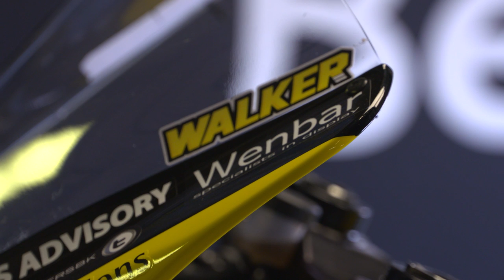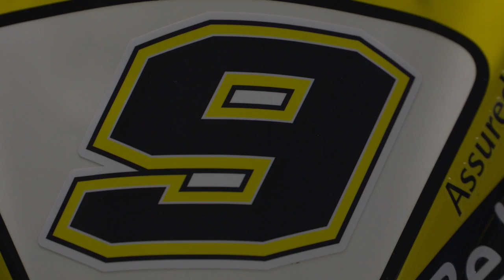MCE BSB newcomers Bewiser Kawasaki take on round one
The Be Wiser Kawasaki team made their MCE BSB debut at the opening round of the season at Donington Park. BSBTV caught up with them for the latest.